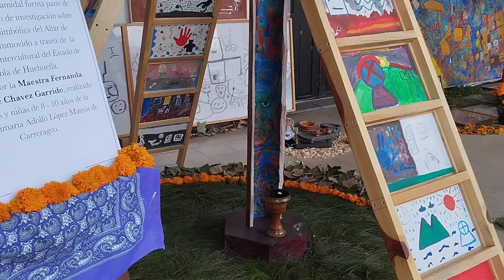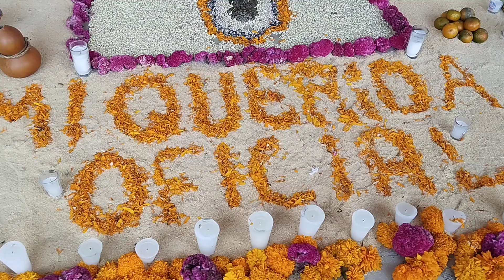FELIZ DIA DE MUERTOS, DESDE TETELA DE OCAMPO PUEBLA 01/11/24.